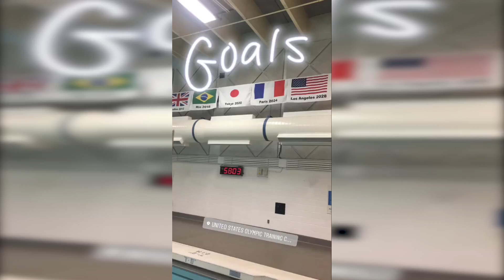Katie Ledecky Takes Over Team USA's Instagram For A Day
5-time Olympic gold medalist Katie Ledecky takes over Team USA's Instagram for a day at the U.S. Olympic Training Center.